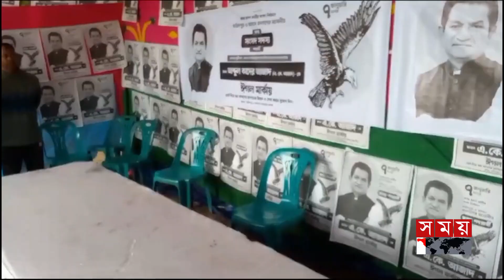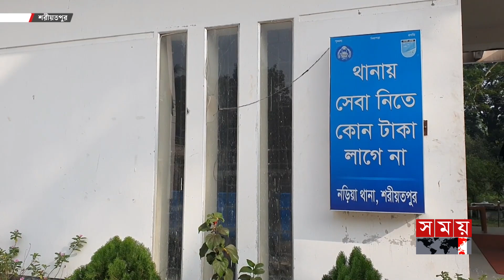পাঁচ জেলায় সংঘর্ষে জড়াল নৌকা ও স্বতন্ত্র প্রার্থীর সমর্থকরা! | Election 2024 | Election Campaign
পাঁচ জেলায় সংঘর্ষে জড়াল নৌকা ও স্বতন্ত্র প্রার্থীর সমর্থকরা! | Election 2024 | Election Campaign | Somoy TV

ক্রমেই উত্তপ্ত ভোটের মাঠ। রাজশাহী ও চাঁদপুরে নৌকা ও স্বতন্ত্র প্রার্থীর সমর্থক মধ্যে ধাওয়া পাল্টা ধাওয়া ও সংঘর্ষ হয়েছে। আহত হয়েছেন বেশ কয়েকজন। এদিকে, ফরিদপুর ও লালমনিরহাটে নির্বাচনী কার্যালয় পুড়িয়ে দেয়ার পাল্টাপাল্টি অভিযোগ উঠেছে।